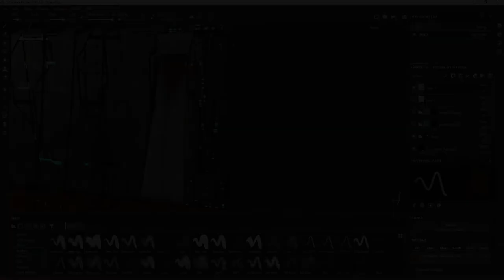Speed Passes | Ocean Wall